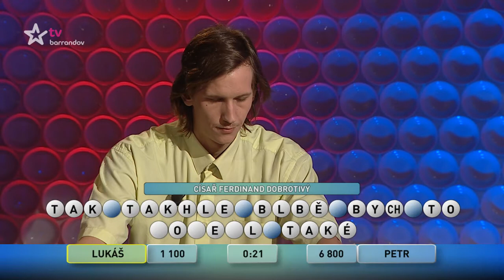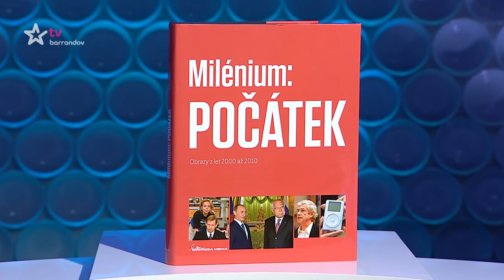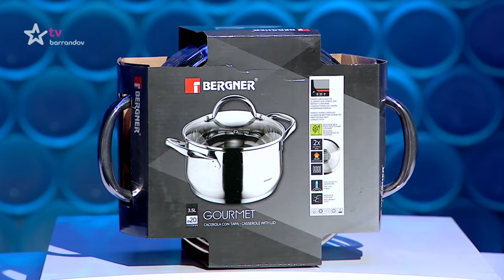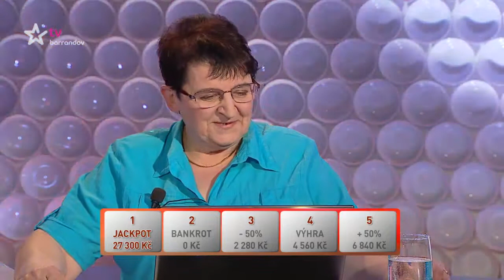Česká tajenka (2019/61)